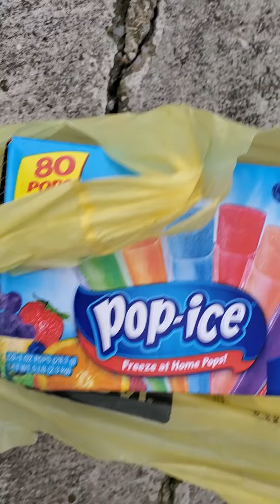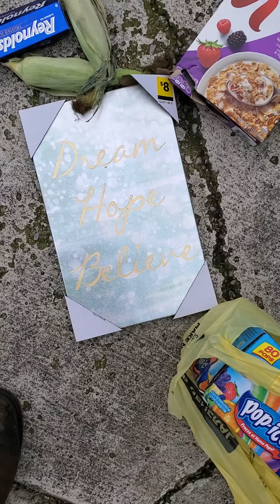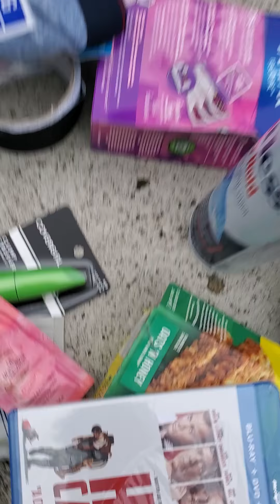3/23/20 Monday's count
Did well😀